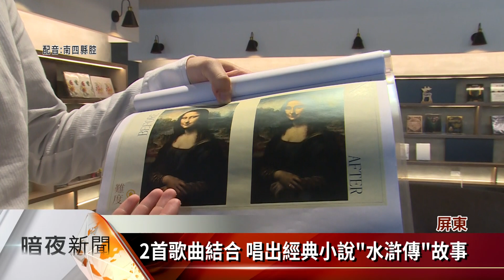應用數位化.多媒體 閱讀經典文學變有趣【客家新聞20200104】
傳統的「經典閱讀」方式，是透過紙本來學習，屏東大學高等教育深耕計畫，現在讓學生透過數位技術，嘗試將古代的人文經典，特別是中國與西洋哲學經典，以繪本、動漫、微電影、小說及音樂等各種不同方式呈現，讓經典閱讀變得更有趣。